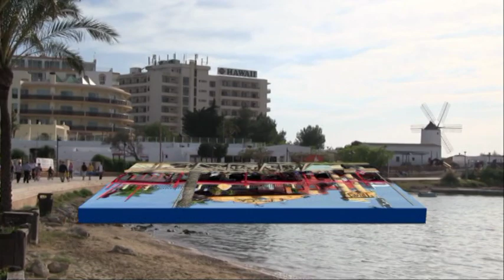Ibiza - Sant Antoni de Portmany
Luogo: Sant Antoni de Portmany, Ibiza, Spagna
Data: 10 -24 Aprile 2012
Categoria: viaggio privato
Foto, riprese e montaggio video: Ignacy e Alessandro Szymanski